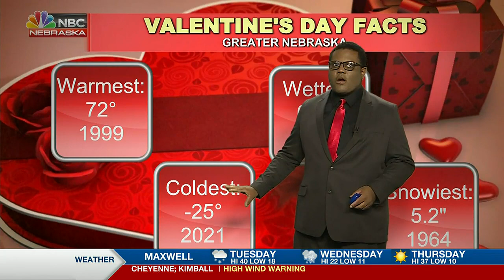Valentine's Day History Facts 2-14-2023